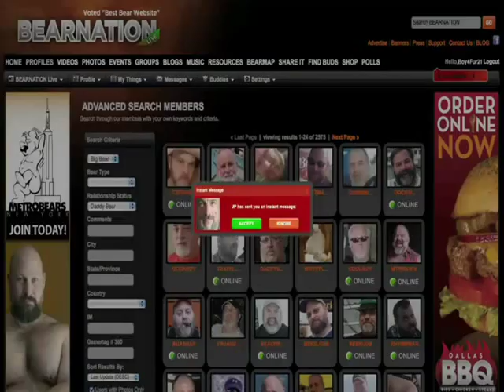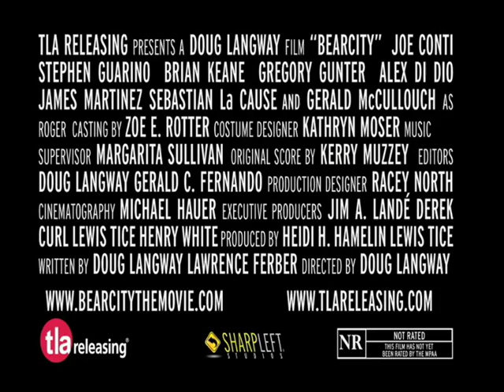BearCity - Trailer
Dirección: Douglas Langway.
Pais: USA. / Idioma: Inglés con subtítulos en español.
Año: 2010. / Duración: 105min. / Género: Comedia.

Actores: Joe Conti, Gerald McCullouch, Brian Keane, Stephen Guarino, Alex Di Dio, Gregory Gunter, James Martinez, Sebastian La Cause, Christian Dante White, David Drake.

SINOPSIS:
Un grupo de amigos se prepara para su celebración Bear anual de una semana de duración, pero los planes no hacen más que complicarse. Tyler, un cachorro en el armario, fantasea con encontrar un Bear Daddy para hacer algo más que abrazarse. Pero a medida que se adentra en la comunidad Bear, se da cuenta de que puede resultar difícil para un chico barbilampiño conseguir amor.